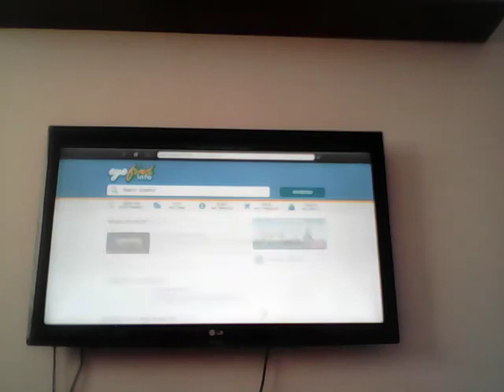jjjtttooo çooooooooooooooooooooooooooooooooook güzel